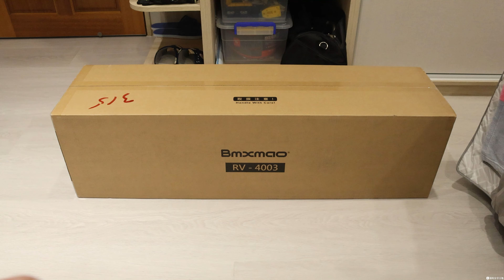四季都好用的乾帽神器!? BMXMAO MAO air cool Sunny 3in1清淨冷暖循環扇開箱分享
大家好~
今天要跟大家開箱的是頻道少有的家電!?
其實在房間大改特改之後我就想尋找一個可以乾燥安全帽的風扇
因為過往安全帽都是放在帽櫃內
常常淋雨流汗之後都要先擺在外面吹乾再放回櫃子
冬天如果沒有除濕帽子還會馬上長香菇
所以一個能吹乾安全帽並且也幫房間控溫的風扇就相當吸引我了~
找著找著我就喵到了BMXMAO推出的 MAO air cool Sunny 3in1
這台主打冷暖皆可還能空氣清淨的三合一產品真的超香阿~~
而且過年期間還有一波團購特價
雖然因為缺貨而等到最近才拿到~但能用甜甜價入手還是超開心的~~